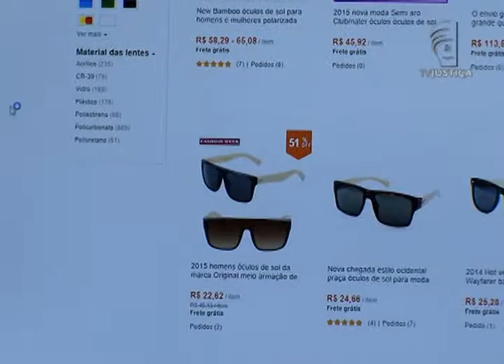Jornal da Justiça - Desistência durante o direito de arrependimento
Um site de vendas na internet queria cobrar os valores do transporte mais multa de um cliente que desistiu da compra durante o direito de arrependimento. O Superior Tribunal de Justiça negou o pedido.

Veja os detalhes na reportagem de Lincoln Freitas!